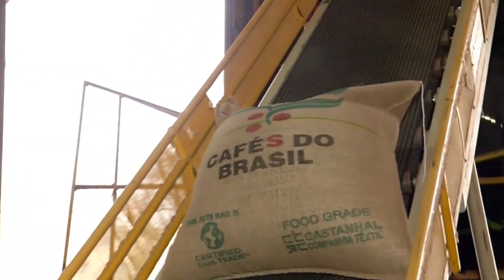EXPORTAÇÕES DO AGRONEGÓCIO AUMENTAM 35% EM NOSSA REGIÃO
| REGIÃO |